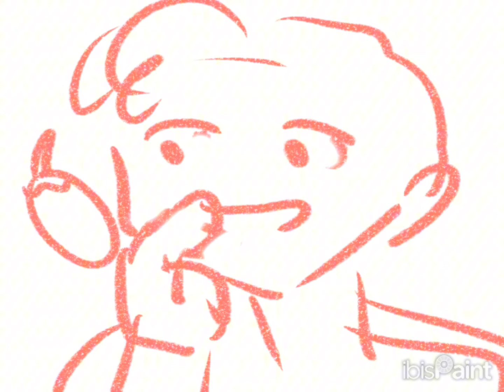Crowley learns about the whole other language of emoji’s | Good Omens animatic✨ [WIP]